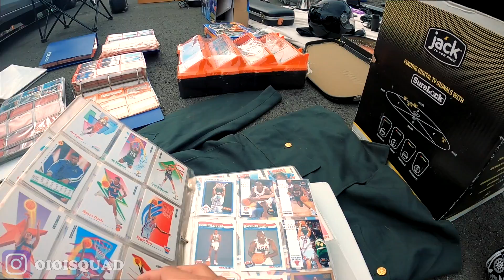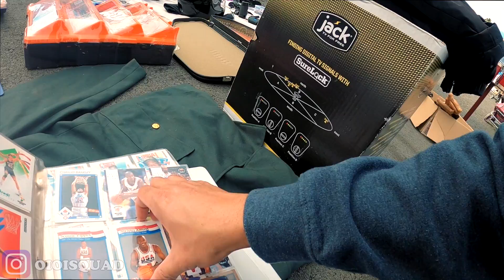Pasar Bekas AMERIKA, HOT WHEELS Langka Dapat Diskon Karna Ini